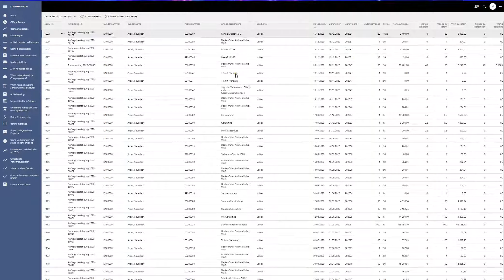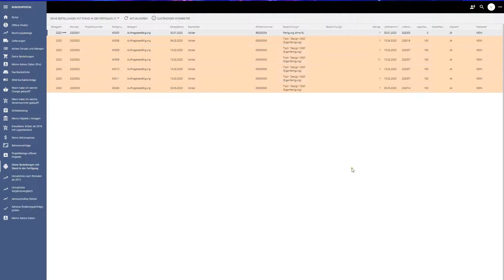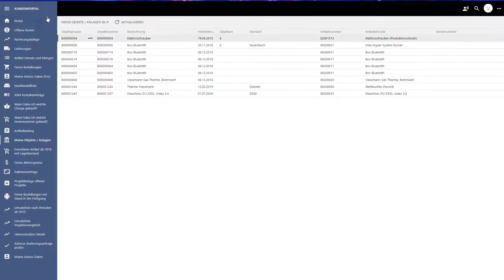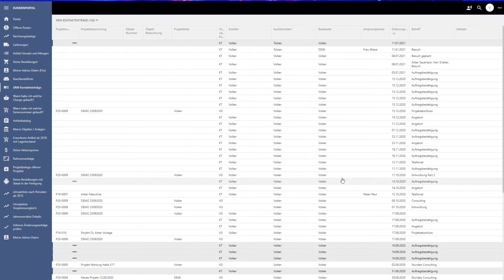Sage 100 Kundenportal Teil 4 | Selfservice | Industrie 4.0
Ihr wollt eure Kunden in eure Prozesse mit einbinden?

Die Kunden sollen selbstständig Verfügbarkeiten, Nachbestelllisten, Offene Posten, etc abrufen und einsehen können?

Live und in Echtzeit - kein Problem!

Ihr sucht das gleiche zur Einbindung eurer Lieferanten - schreibt uns einfach!